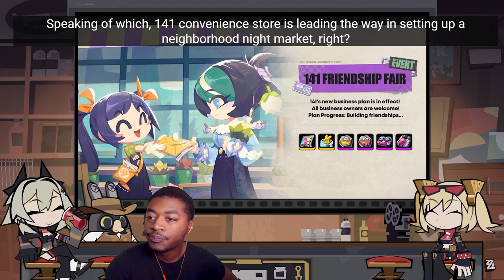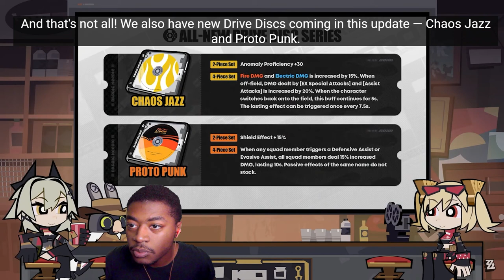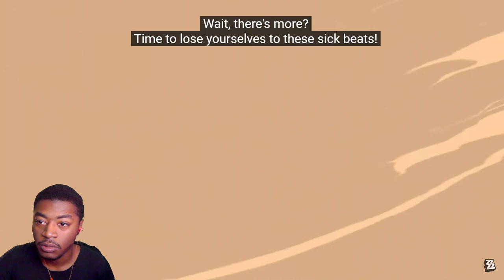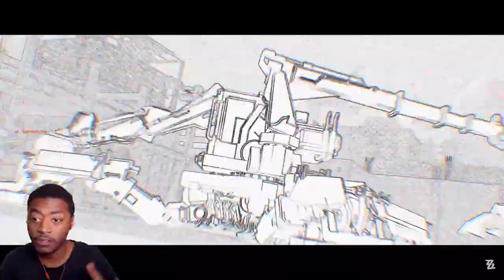Thank You ZZZ Devs Thank you | ZZZ 1.2 Trailer & Abbreviated Livestream Reaction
1.2 Trailer 0:00
2:06 Outer Ring Showcase
3:46 WE CAN DRIVE!!??
4:32 Sons of Calydon
5:15 "The Vanquishers"
6:09 Chapter 4
6:15 Caesar KING
7:30 Burnice White
8:47 Burnice Story Quest & Red Moccus
9:21 Banners
9:56 Events
12:32 New Drive Discs
12:47 More Events
13:51 Blitz Mode!
14:43 Free Pulls
14:57 Ridu Renovation Talk
18:05 My Brief Thoughs on 1.2
19:19 "Dance of Death" is Ridiculous
20:34 Outro